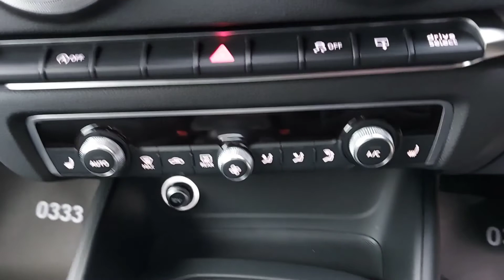Audi S3 2.0 TFSI Quattro Urban Car Company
This stunning car is in Excellent Condition throughout and has been well maintained with Full Audi Service History (serviced at 19k and 26k miles). The specification includes Full Leather Seats, Heated Seats, Sat Nav, Panoramic Glass Sunroof, BlueTooth Phone Connection, DAB Radio with various media inputs (CD, SD, AUX, USB, BT Streaming), Alloys (18 inch), Xenon Headlights, Bi Zone Climate Control Air Conditioning, Cruise Control, Automatic Headlights, Electric Windows Front and Rear, Electric Mirrors, Remote Central Locking (Two Keys), ESP (Traction Control), Trip Computer, Multiple Airbags, Isofix, Alarm and Immobiliser. This car is fitted with a Thatcham Approved Tracker with in App features via Vodafone Automotive (requires £159 a subscription fee). The awesome 2.0 TFSI petrol engine produces a massive 305 BHP via a 7 speed Semi-Automatic Gearbox. The Quattro four wheel drive system improve grip and performance. We are a family run business with over 70 years combined motor trade experience. We have our own in-house technician, so all cars are multi point checked before sale. All cars are HPI clear. Part Exchanges Welcomed. We can arrange Finance. Find out more about us by visiting our website urbancarcompany.co.uk.